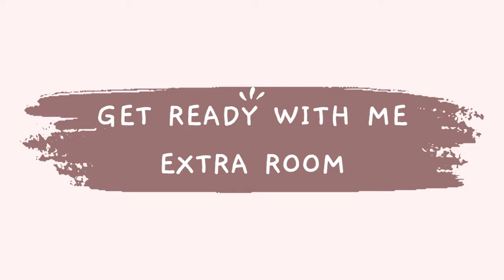GET STONED WITH ME TO CLEAN MY UPSTAIRS *SUNDAY RESET VLOG*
Hi everyone!!

Welcome to my channel... If you don't know me, my name is Garlyn and I am a married, 22 year old mom to my two sons, Ryder (23 months) and Kallahan (12 months). We currently live in Virginia Beach, VA. My husband Luke is currently an underwater welder, and we are both United States Navy Veterans! I hope you'll follow along as we make this crazy journey with two under two!  Happy New Year!

Thank y'all so much for supporting me and my family!

* 869 Lynnhaven Pkwy, Suite #113 Box #428 VA Beach, VA 23452

ring light

Living Room-
play couch
baby mat

New House Registry: WE BOUGHT A HOUSE! - Amazon Custom Gift List